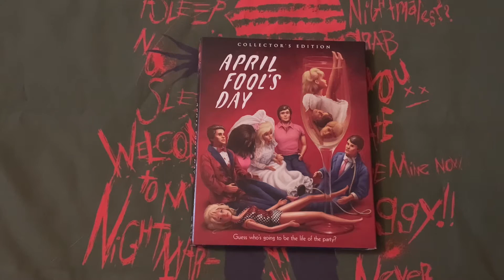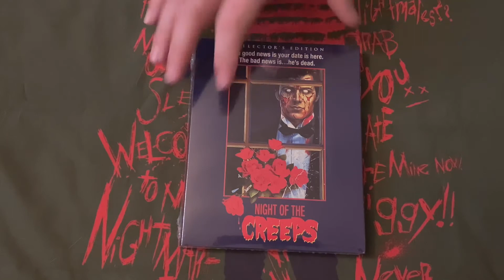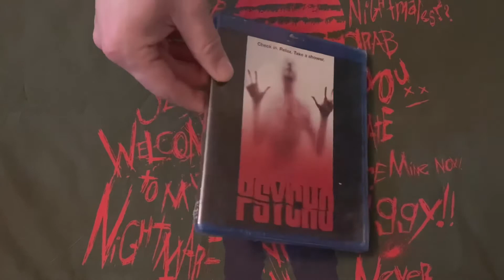Scream Factory Update Video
J Superawesome Scream Factory pickups from the Love is in the Scare sale Blu-Ray Horror Movie Collection Update